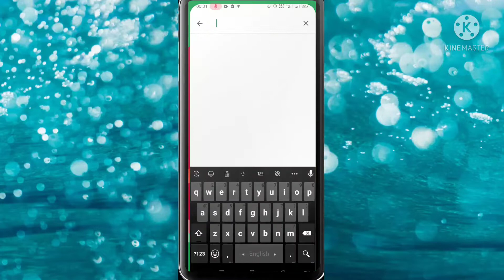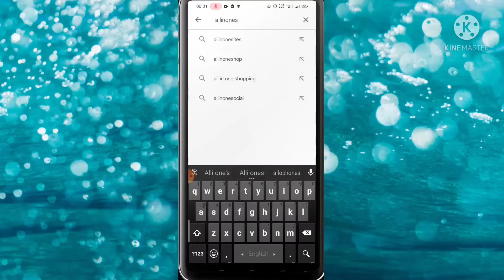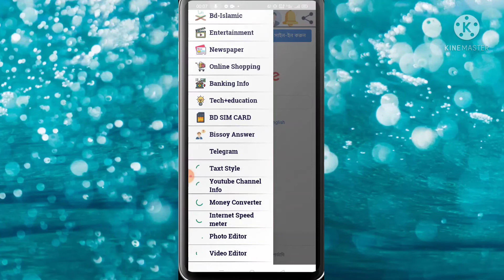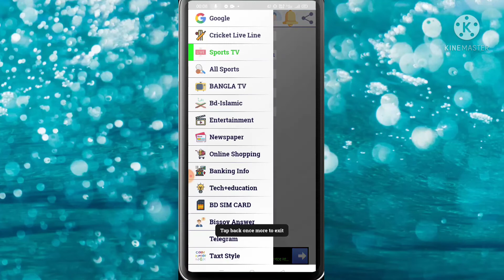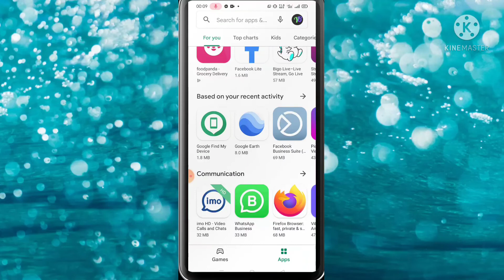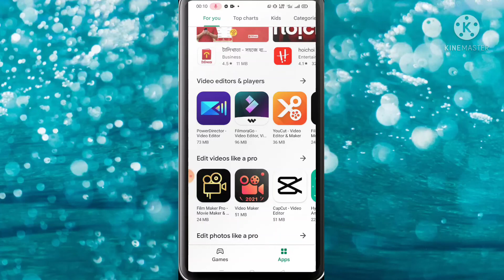মোবাইল স্লো হলে করণীয় | mobile slow problem | মোবাইল হেং হলে কি করব | mobile slow Bijoy Tech71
Produced by: Md Nasir uddin bijoy
Channel: Bijoy Tech71
Video editing: Nasir

আমি চেষ্টা করেছি এই ভিডিওতে আপনাদের জন্য একটি সুন্দর একটি এন্ড্রয়েড এপ্স রিভিউ করে দেখাতে। যদি ভিডিওটি আপনারা দেখেন আশা করি তাহলে আপনাদের উপকারে আসবে।  আপনাদে মোবাইল স্লো বা হেং হলে এই এপ্সটা ব্যবহার করতে পারেন তা হলে আপনাদের মোবাইল থেকে অনেক এপ্স ডিলিট করতে পারবেন। এই অ্যাপস এর ভিতরে অনক এপ্স পেয়ে যাবেন।

In this video I have tried to show you a beautiful review of Android apps. We hope you enjoy the video. If your mobile is slow or hang, you can use this app, then you can delete many apps from your mobile. You will get many apps inside these apps.

কিভাবে অনলাইনে করোনার সাটিফিকেট সংগ্রহ করবেনঃ